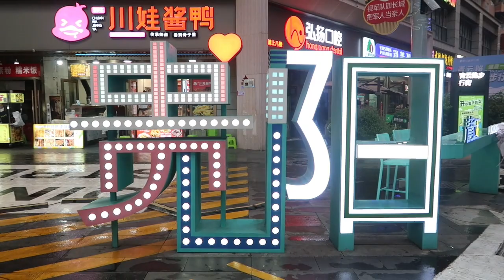2024 5 16 21 貴州五天遊之貴陽夜市